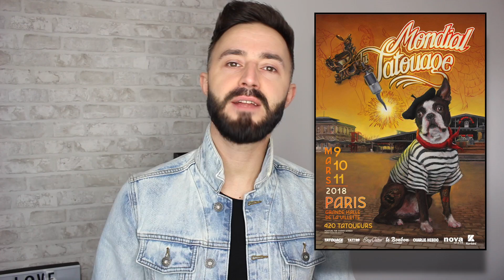Concours Mondial Tatouage 2018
Pour être le premier, oui oui oui le premier informé sur la sortie des prochaines vidéos, n'oublie pas d'activer la cloche 🔔 sur YouTube

1 pass x 1 jour pour deux à gagner pour Le Mondial du Tatouage avec Chopperhead et C Cyrille !

Le Mondial du Tatouage revient cette année pour une 8ème édition !

Dates: 9, 10 et 11 mars 2018 à La Grande Halle de La Villette.
Pour participer :
✔️Liker la page Chopperhead et C Cyrille sur Facebook
✔️Liker la publication sur facebook
✔️Commenter la publication en tagguant la personne avec qui vous voulez y aller

RDV le lundi 5 Mars pour connaître les résultats

à bientôt

Bye bye
Crédit: